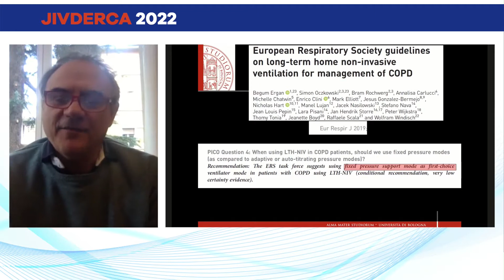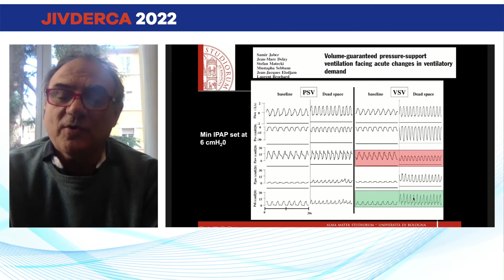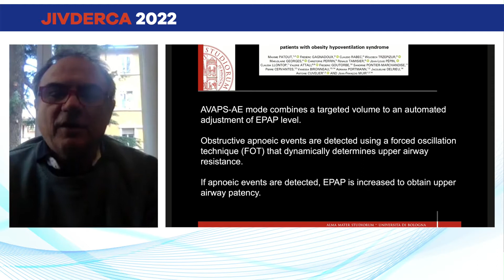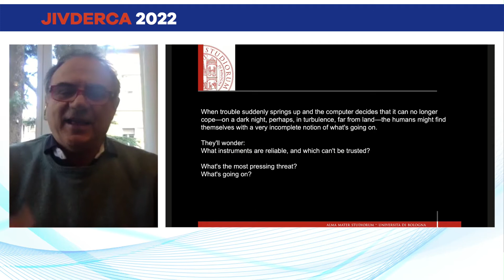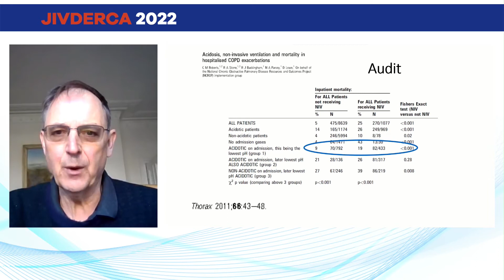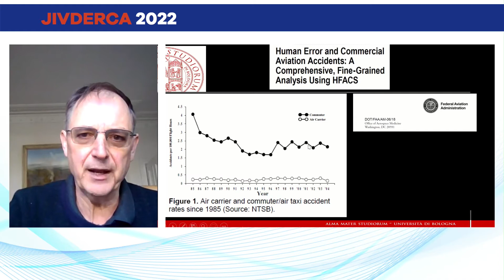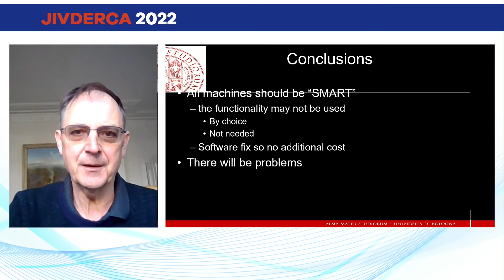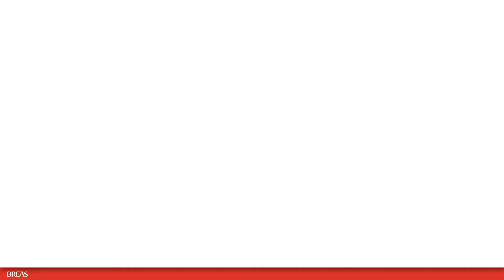JIVD 2022 Pro Con Debate on Hybrid Modes are the Preferred Choice for NIV